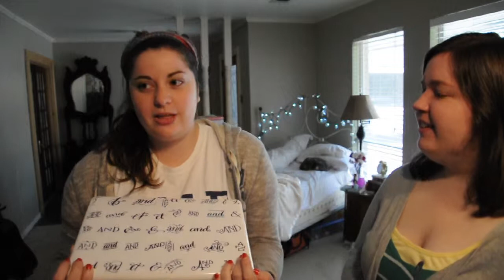Wednesday: Learning Regional Phrases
In which American Laura and Sarah try to figure out other's regional words. It's a fun time. 10/10. Would recommend.